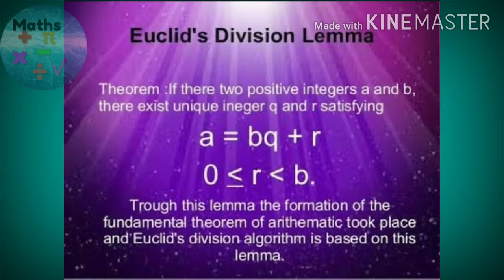realnumbers (hindi) || Use Euclid's division lemma to show that square of positive integer.3p 3p+1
Exercise 1.1

3)Use Euclid's division lemma to show that square of any positive integer is of the form 3p or 3p+1

👆Basic proportionality theorem or Thales theorem.

-)A chord of a circle of radius 6cm
is making an angle 60° at the centre.
Find the length of chord..
In ∆ABC, right angle is at B,
AB=5 cm and angle ACB = 30°.
Determine the lengths of
the sides
BC and AC.
In a right angle triangle ABC,
right angle at B if tan A= √3,
then find the value of
(i)sin A cos C + cos A sin C
(ii)cos A cos C - sin A sin C.
How can we learn trigonometric ratios in a easy way?
Given cot theta=7/8 then evaluate (i)(1+sin theta)(1-sin theta)/(1+cos theta)(1-cos theta)
(ii)(1+sin theta)/cos theta
∆ABC and ∆XYZ , if angle A
and angle X are acute angles
such that
cos A= cos X , then show
that
angle A= angle X.
3 tan A=4 ,then find
sin A and cos A.